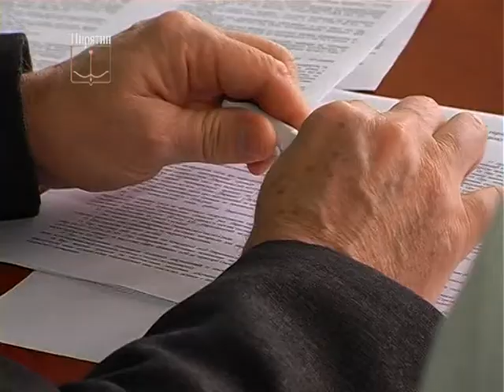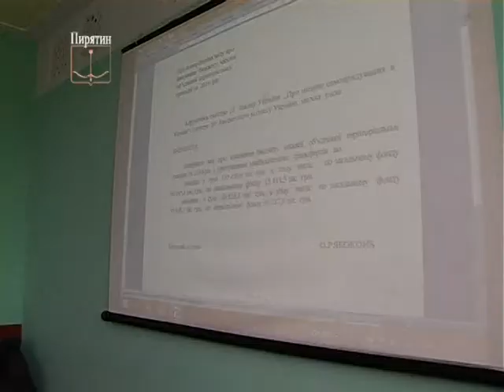Засідання постійних депутатських комісій міської ради